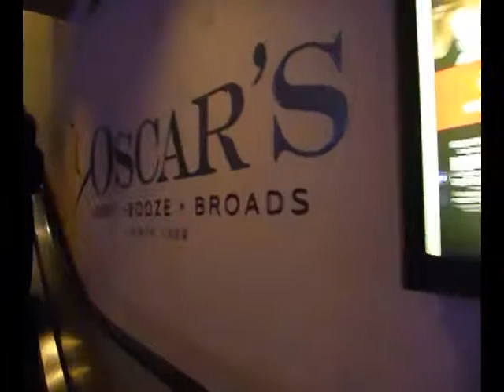Road Trip: NYE17 at the Plaza Hotel and Casino in Las Vegas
I spent New Year's Eve 2017 partying at the Plaza Hotel and Casino in downtown Las Vegas.  Saw Scintas and then rang in the new year at a party at Oscar's under their big galss dome.